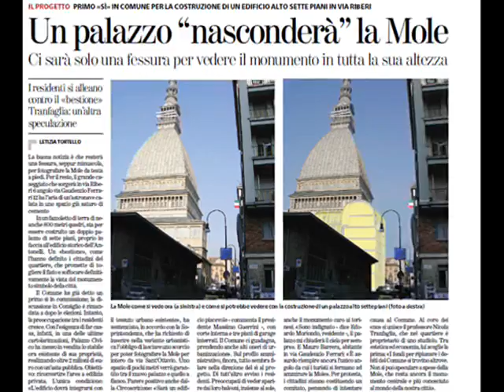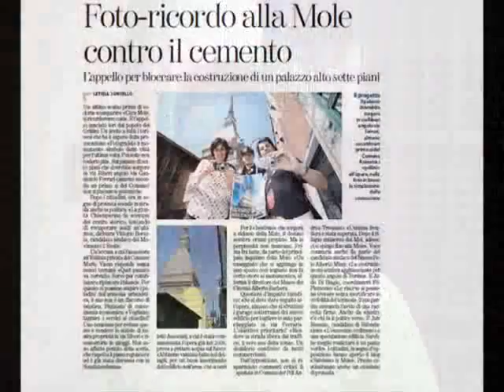L'ultimo regalo di Chiamparino: oscurata la mole. Il presidio del Movimento 5 stelle Torino!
Presidio del Movimento 5 Stelle Torino contro la costruzione di un palazzo a 7 piani che oscurerà la Mole Antonelliana, simbolo di Torino.